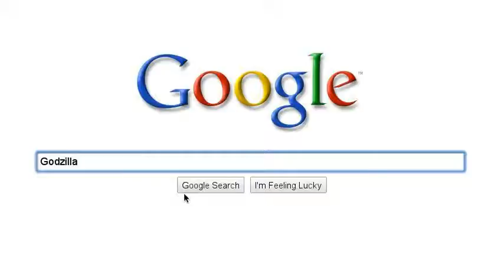Godzilla on Google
Godzilla King of the Monsters, Search On